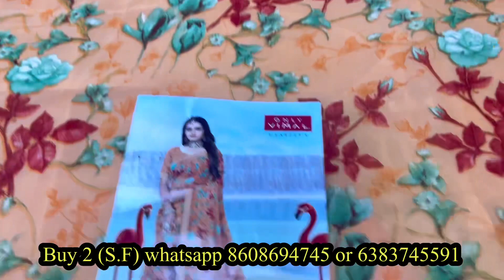ஒன்லி விமல் பிராண்ட் ஜார்ஜெட் புடவை ஆன்லைன் ஐ விட மிக மிக குறைந்த விலையில் rs 310 மட்டுமே